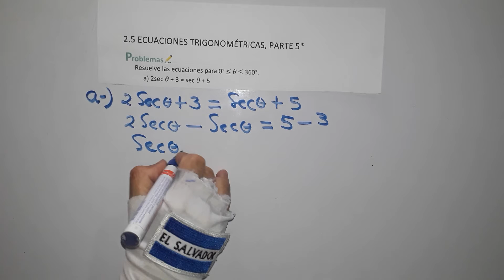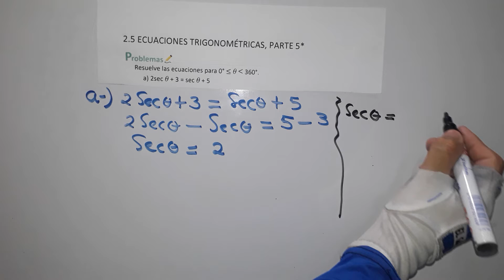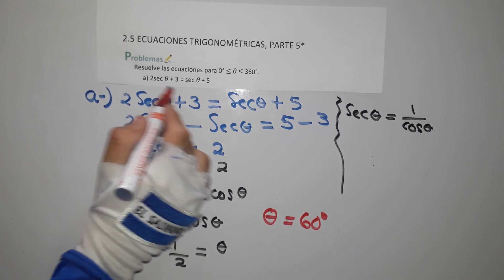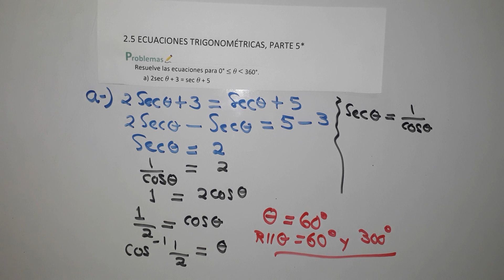2.5 ecuaciones trigonométricas parte 5 literal a